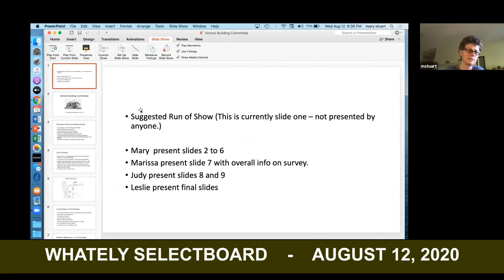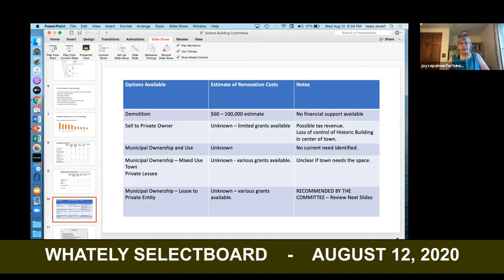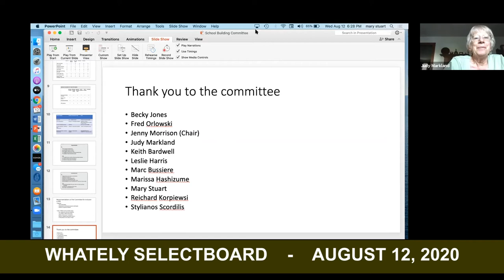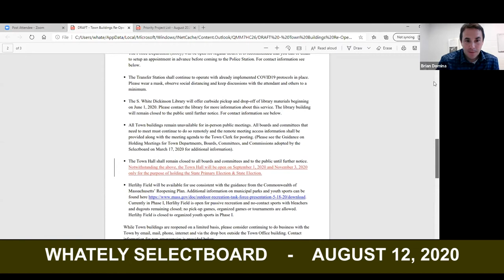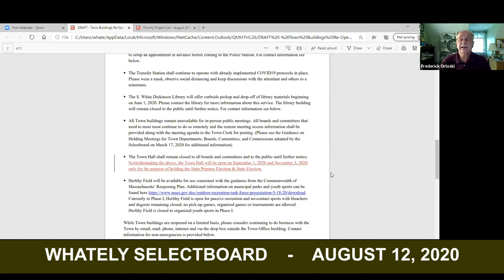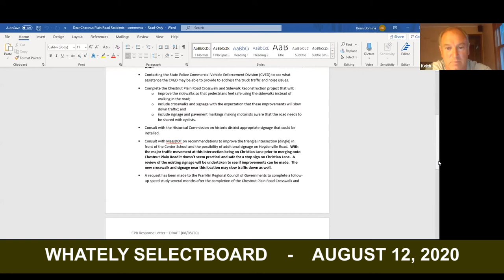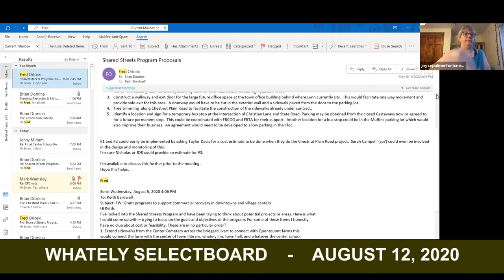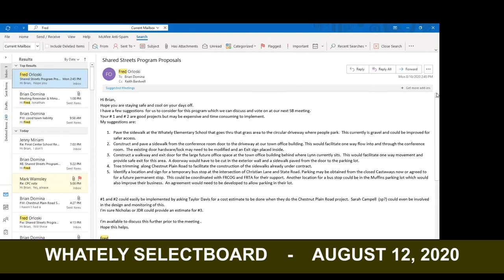Whately Selectboard - August 12, 2020